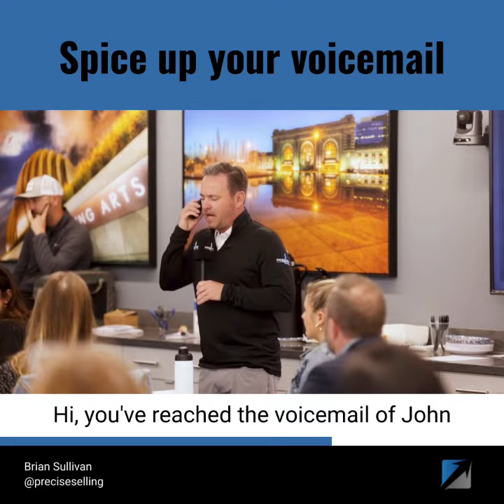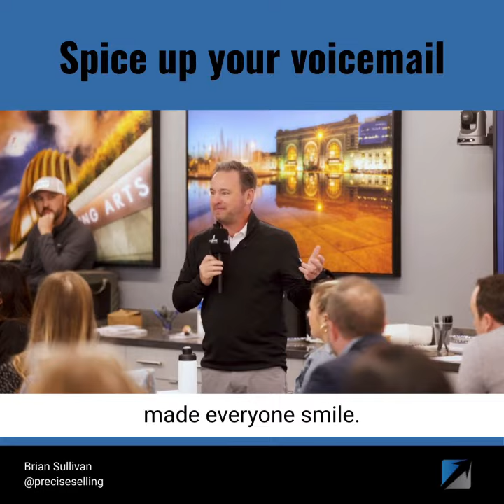The Value of a Handwritten Note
Handwritten notes humanize salespeople, forming deeper connections with customers, demonstrating a level of care that isn't as apparent in electronic communication.

This is not just about expressing gratitude, but genuinely valuing the customer, a sentiment that's amplified when the note is mailed immediately. This timely communication enhances the feeling of appreciation, showing attention to detail. Unlike the typical digital correspondences, a handwritten note stands out, reflecting a distinctive and thoughtful approach.

This not only aids customer retention by showing commitment to customer satisfaction but also boosts the salesperson's professional reputation by indicating high-level follow-up skills. Customers, in turn, are likely to share their positive experiences, leading to potential new leads.